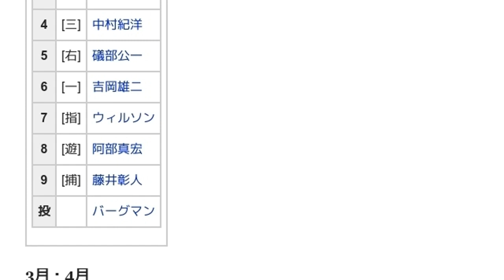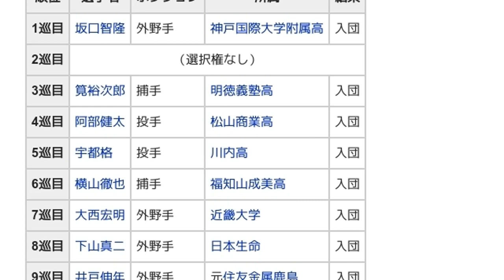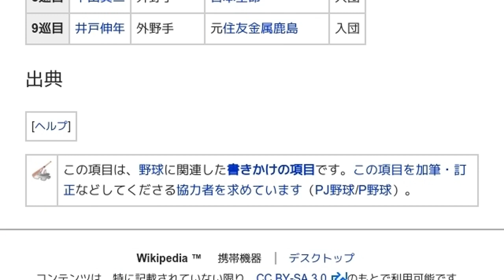「2002年の大阪近鉄バファローズ」とは ウィキ動画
ウィキを動画で読む「2002年の大阪近鉄バファローズ」のウィキ動画です。